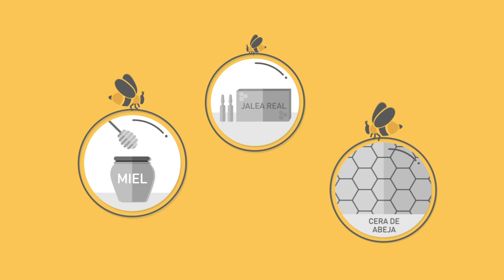Hero y el cuidado de las abejas - Salvemos a las abejas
Hero España se suma a la iniciativa Bee Careful, puesta en marcha desde el Grupo Hero 2015, comprometiéndose a aplicar medidas específicas que promuevan y conciencien de la salud de las abejas y la diversidad de las frutas.

Nuestra iniciativa en Hero España: plantar márgenes florales de especies melíferas, aquellas que las abejas utilizan para producir la miel, para atraer a las abejas homónimas en las zonas de cultivo de trigo de uno de nuestros proveedores de cereales para papillas infantiles.

Con esta iniciativa, desde Hero España hemos conseguido…

Aumento del número y especies de abejas.
Aumento lepidópteros (comúnmente llamados mariposas): Una de ella (Parnassius apollo) se encuentra registrada a nivel europeo, por el convenio Cites, como especie protegida.
Aumento de dípteros (moscas): gracias a la existencia de estas especies, podríamos reducir el uso de plaguicidas

Además, la plantación de las melíferas se ha hecho en zonas marginales donde, por sus características, no se puede cultivar cereal. De esta forma aprovechamos este terreno e impedimos la pérdida del suelo

Fruto de nuestro compromiso por conservar lo bueno de la naturaleza y de nuestro proyecto Bee Careful, nace nuestra miel solidaria “Salvemos a las abejas”. Una miel 100% de origen español que, además de ser deliciosa, hace posible que este proyecto siga creciendo.